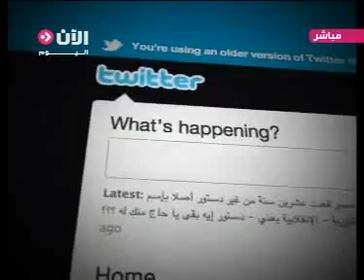تقنية المعلومات والجرائم الإلكترونية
مع خالص تحياتي
م/عبدالجبارحسين الظفري